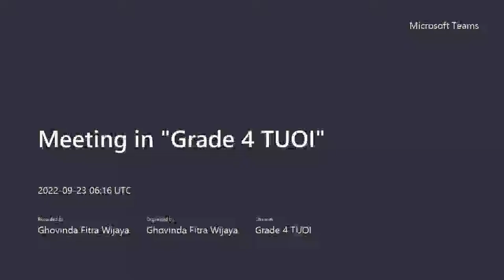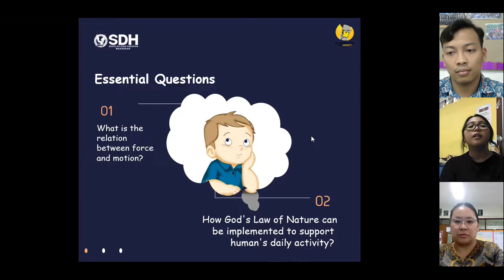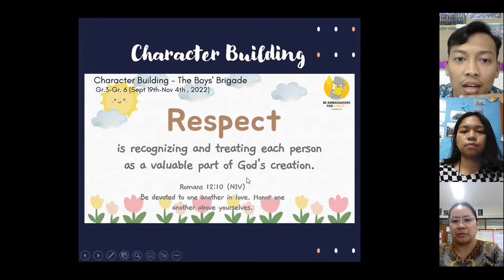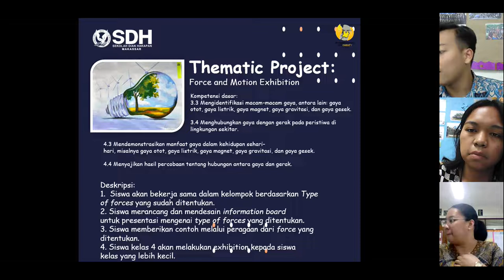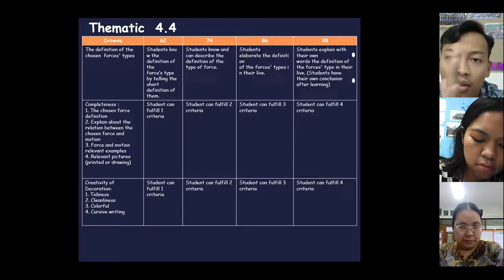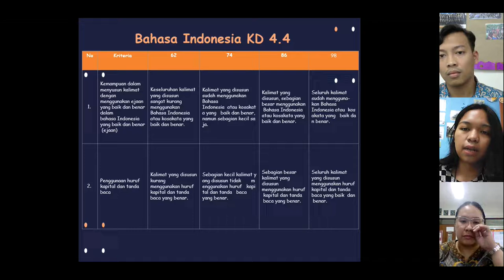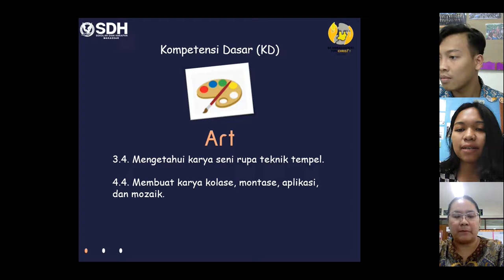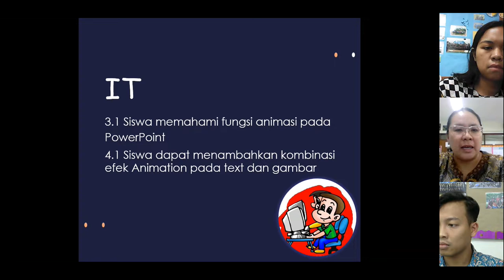Theme Launching Unit 2 Grade 4